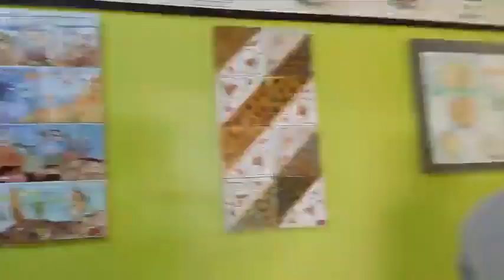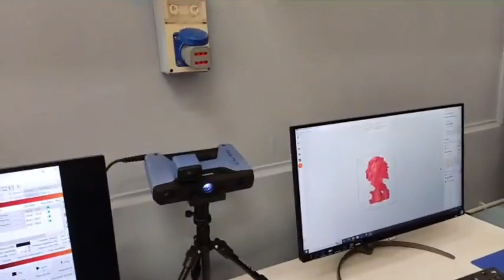Mazara. AL LICEO ARTISTICO L'INAUGURAZIONE DEL LABORATORIO DI FABBRICAZIONE DIGITALE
Le immagini e le foto appartengono ai loro rispettivi titolari di copyright. I marchi e la grafica che si riferiscono ai prodotti del sito vivimazara.com, nonché  i testi degli articoli, sono di esclusiva proprietà della stessa. Se sono presenti fotografie e immagini che in qualche modo infrangono il diritto d’autore siete pregati di comunicarcelo inviando gli URL di riferimento alla pagine e motivare opportunamente, così da rimuovere l’immagine in questione.
Nessuna parte del sito può essere riprodotta o ritrasmessa senza il nostro permesso scritto, se non per uso personale non trasferibile. L’utilizzo per qualsiasi fine non autorizzato è espressamente vietato dalla legge.